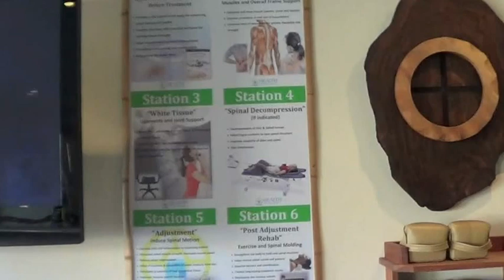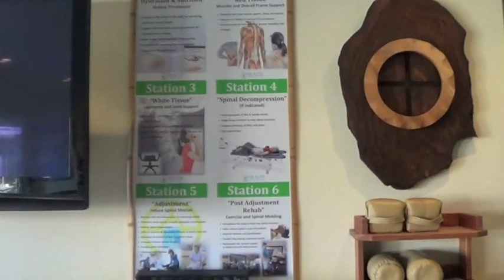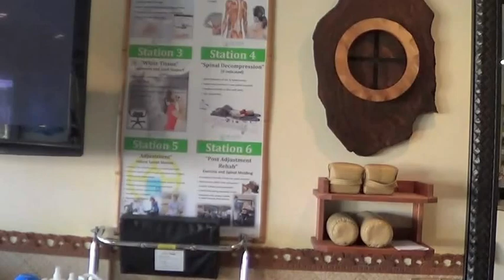Health In Balance's New Spinal & Postural Corrective System Preview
Chris Welch takes you on a brief tour of the new layout for Health In Balance Therapy & Wellness Institute in Laguna Beach.